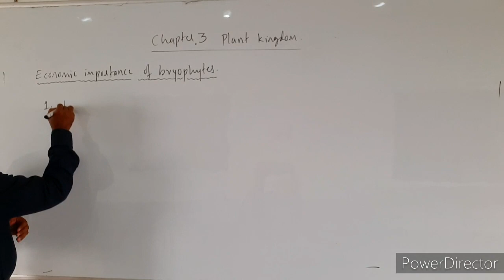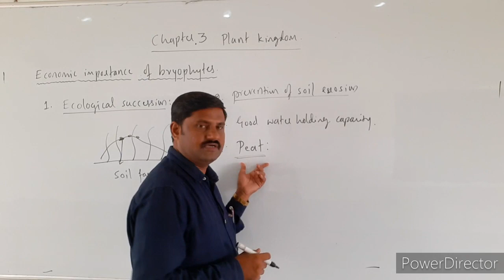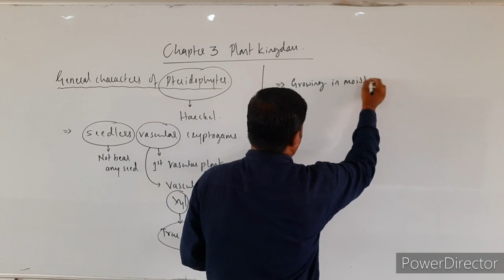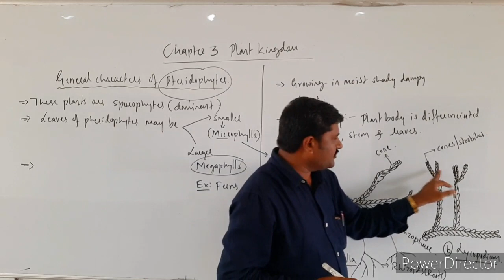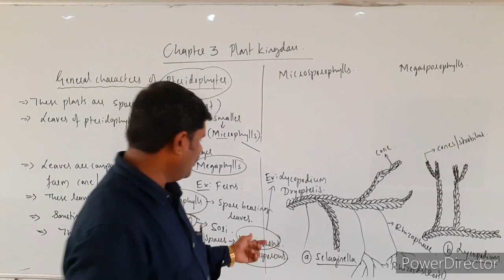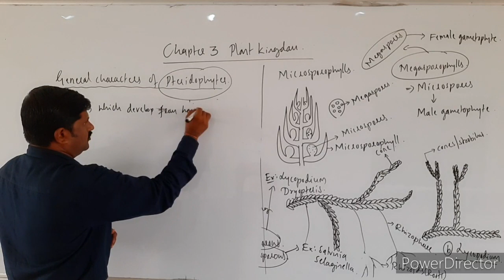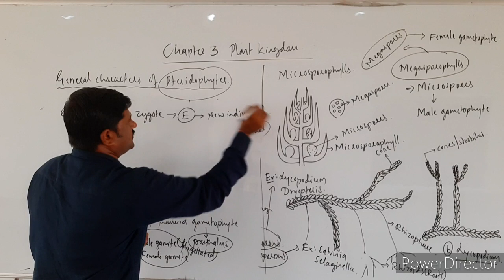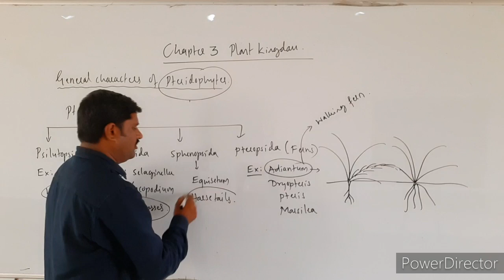LECTURE 3.9 Plant Kingdom